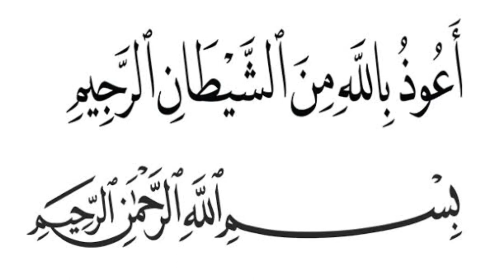Khalid Basalamah - " Berdo’a dari keburukan"